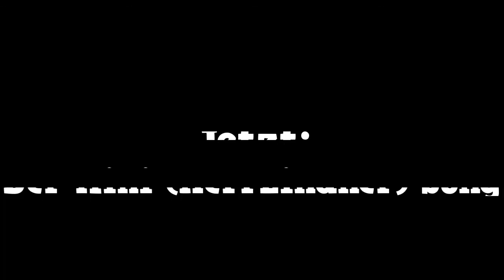MINI's MOM STÜRMT DIE RUNDE!!! + SONG! ★ Minecraft: Bedwars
★ Beschreibung: ★

► Mein Server:
minehost105.host-unlimited.de:28760